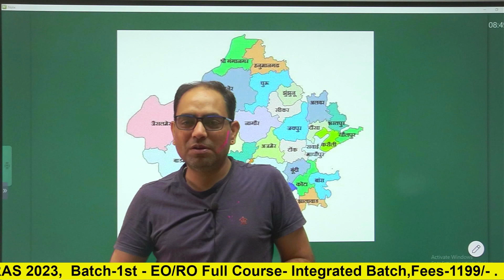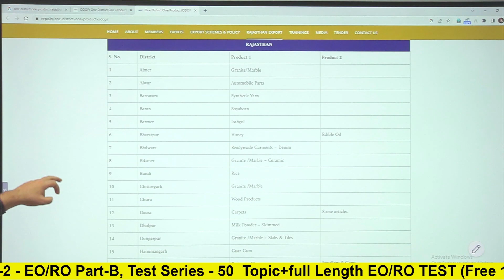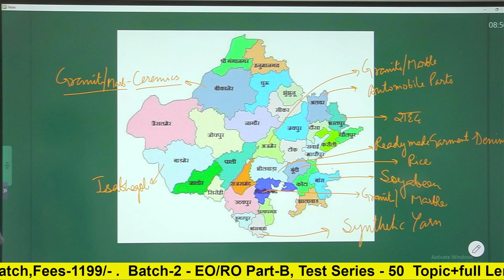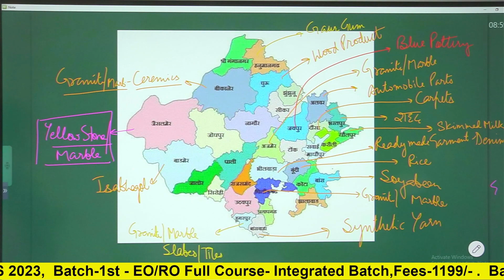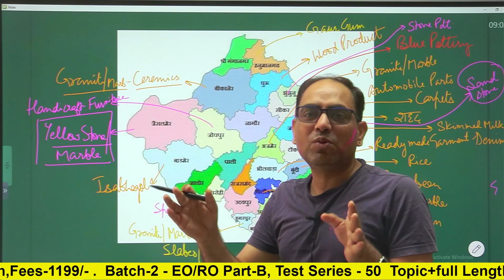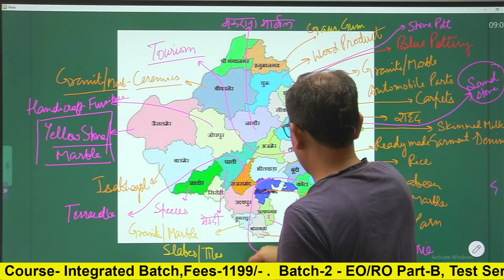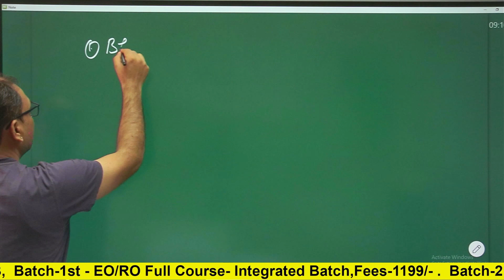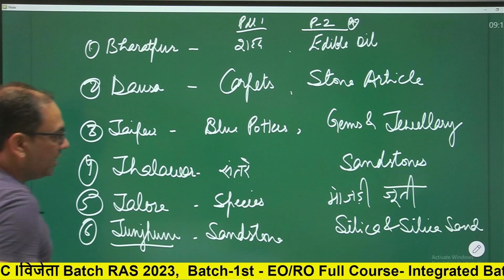odop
राजस्थान एक ज़िला एक उत्पाद  | Rajasthan One District One Product | vikas Sir | Abhyudya RPSC-RAS

In this session, Educator Vikas Sir will be discussing Rajasthan One District One Product RAS, S.I, EO, RO, RPSC & Other Exams

RPSC-RAS परीक्षा हेतु समर्पित प्रकल्प।
किसी भी समाज एवं राष्ट्र के अभ्युत्थान में शिक्षक तथा शिक्षा की महती भूमिका होती है। विकसित समझे जाने वाले राष्ट्रों की प्रगति का श्रेय भी वहां की गुणवत्तापूर्ण व उन्नत शिक्षा-प्रणाली को ही जाता है। लेकिन बढ़ते हुए व्यावसायिककरण से वर्तमान शिक्षा पद्धति भी अछूती नहीं है। परिणामतः आज शिक्षा अपने नैतिक तथा मानवीय मूल्यों को खोकर एक व्यावसायिक प्रक्रिया में परिवर्तित हो गयी है। इससे आर्थिक रूप से कमजोर शिक्षार्थी शिक्षा-प्रणाली की परिधि से पूर्णतः पृथक हो गए हैं, जिससे सर्वसमावेशी विकास का हमारा उद्देश्य प्रभावित हुआ है।
अभ्युदय RAS इस e-learning पद्धति के द्वारा RPSC-RAS  जैसी उच्च-स्तरीय एवं प्रतिष्ठित परीक्षा लिए आवश्यक प्रत्येक साधन के साथ आपका मार्गदर्शक हेतु प्रस्तुत है, जिससे आप अर्जुन की भांति अपने लक्ष्य की प्राप्ति को निर्धारित समय में सुनिश्चित कर सकें।
यह मंच शिक्षार्थियों के साथ ही उन सभी शिक्षकों का भी सम्मान करता है, जो नैतिक मूल्यों के प्रसार में अभिवृद्धि एवं शिक्षा को बाजार होने से बचाने में प्रयासरत हैं।